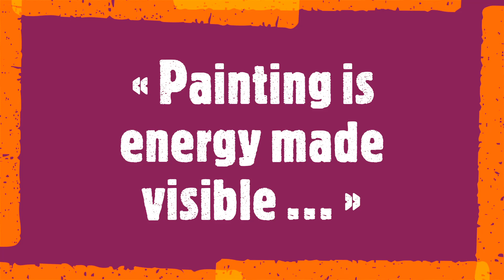Eva Dahn Rubin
« Painting is energy made visible ... »
Eva Dahn Rubin is an artist based in Germany whose paintings have been featured in numerous solo and group exhibitions nationally. Her works often translate the energy of music and dance. Many of Rubin's compositions are characterized by the rhythm and movement of lines, shapes, and colors. She describes her artisitc expression as a "living process". Her vibrant pieces are created using acrylics, tempera, collage, and ink on canvas, paper, or synthetic board.
Soundtrack:
 Robert Schumann,
Papillons Op. 2
Performer: Alexander Ullman